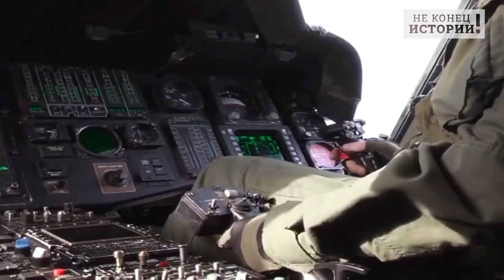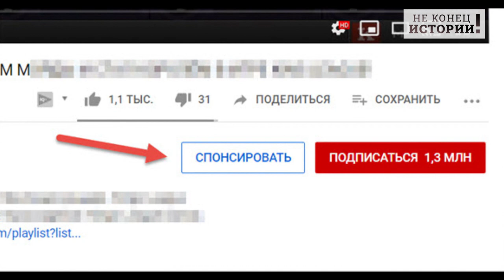Лондон доигрался: английскому флоту конец!